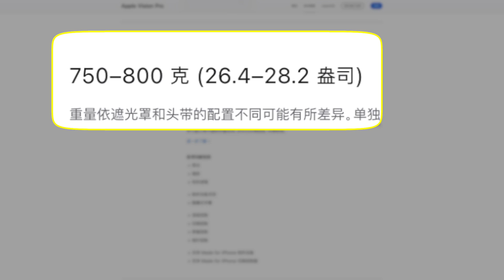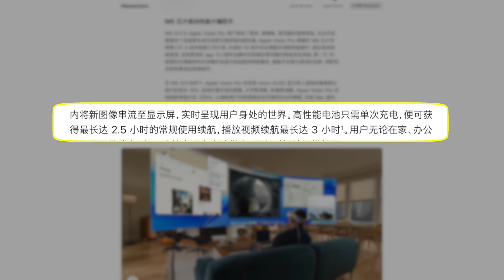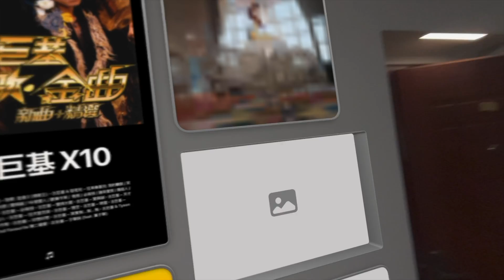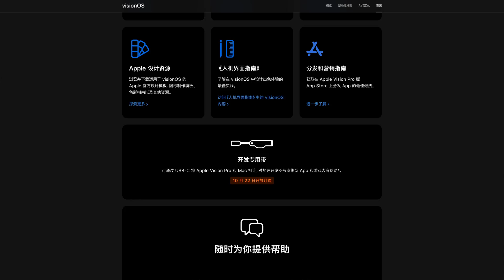【首發評測】蘋果新Vision Pro上手玩：M5芯片+新頭帶能救「壓臉王者」嗎？｜XR硬件體驗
M2 款 Vision Pro 用戶別划走！M5 款實測：雙圈頭帶救了顴骨（799 元就能單獨換），低頭看手機也不掉；M5 芯片讓「紅包雨」不卡、120Hz 投屏不晃眼，PS VR2 手柄連機打球像面對面（延遲超低！）。

3 小時續航夠看整部電影，充電 1 小時 24 分搞定，但 3 萬價格值嗎？視頻里說清：普通用戶看視頻刷網頁，換頭帶更省錢；開發者 / B 端用戶衝 M5 性能更值 —— 蘋果自研軟硬件突破高通壟斷，為空間計算鋪路。48 小時體驗全細節，評論區聊聊你的選擇～